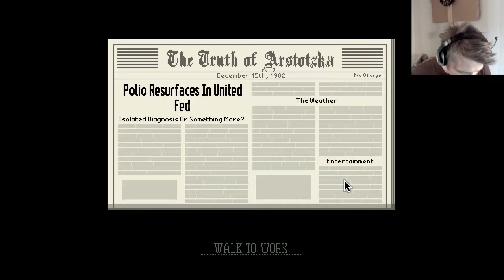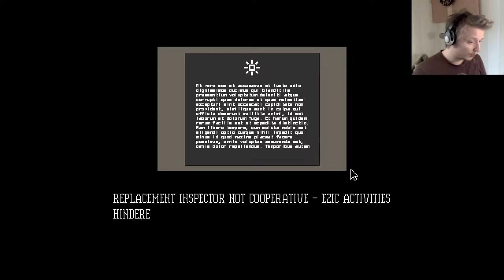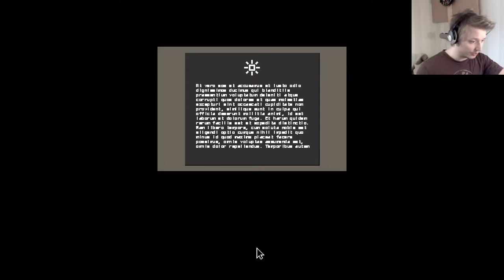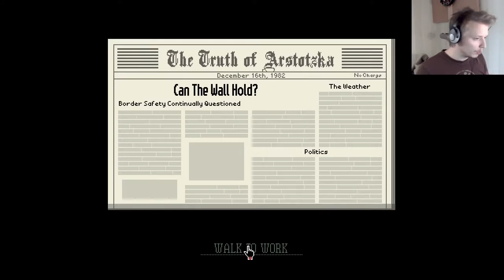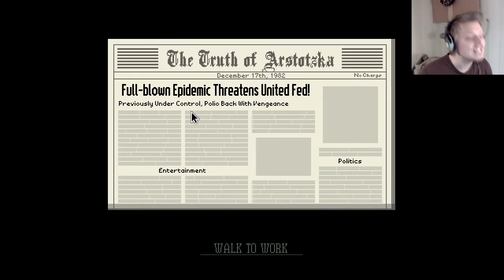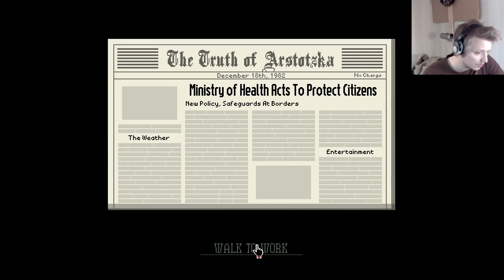Papers please ending #4 Finally some new endings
It was a long time coming but it's finally here, some new endings ^^